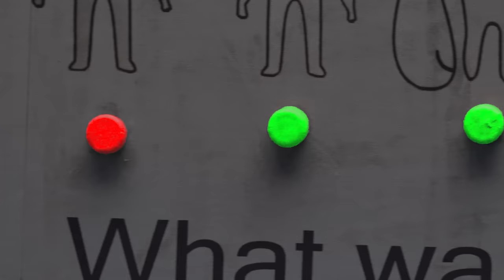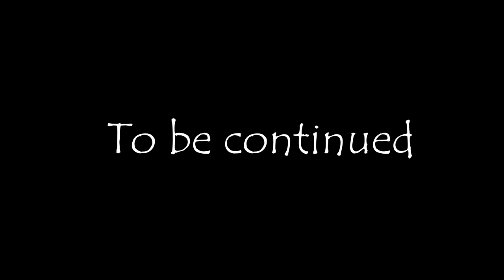Opila Bird Vs Hamsterious In Garten of BanBan | Hamster Escape Challenges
🎯 Recommended The Best Hamster Videos:
We're Hamsterious!!